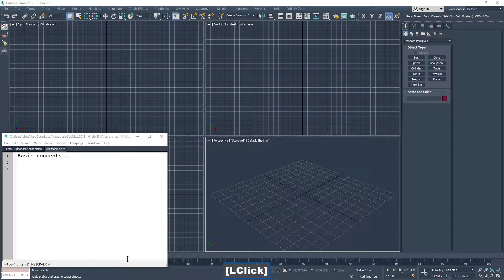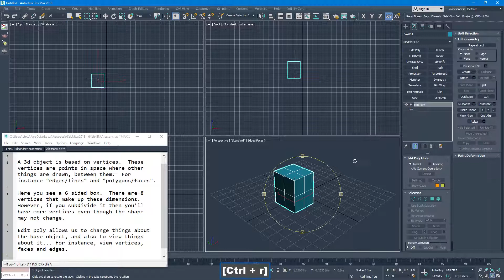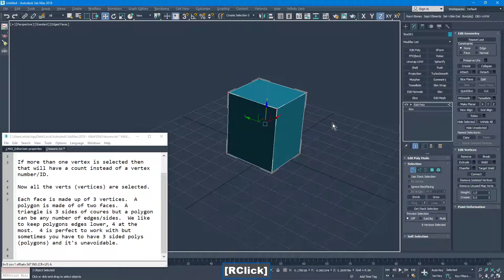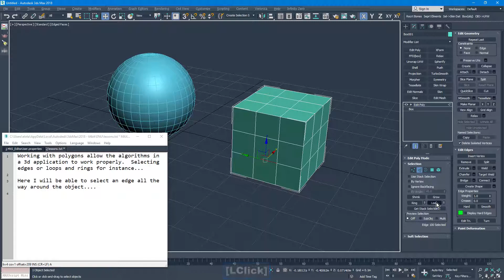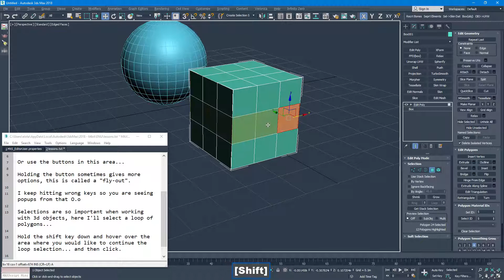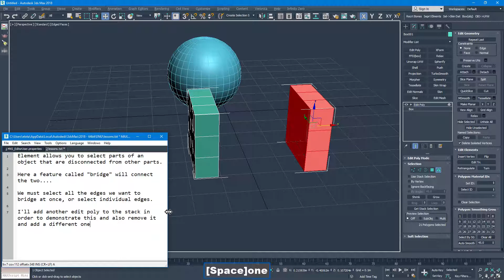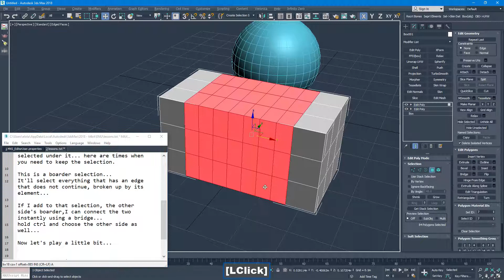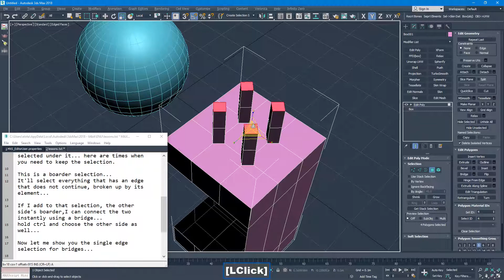Introduction to 3ds Max - lesson 4 (more basics)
Vertices, edges, polygons and bridges.  Basic concepts.